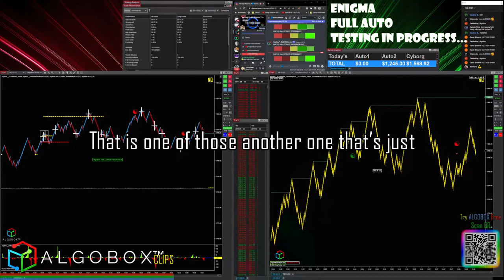Day Trading Low Volume vs High Volume